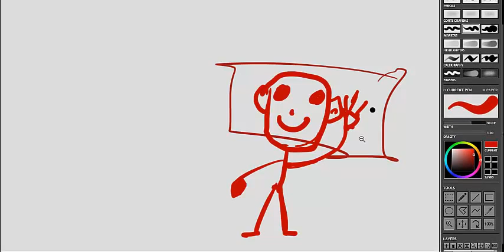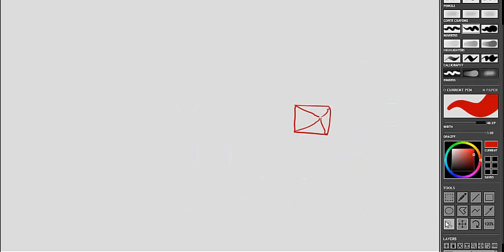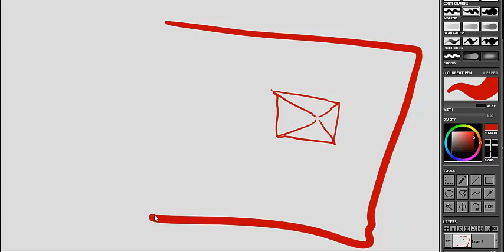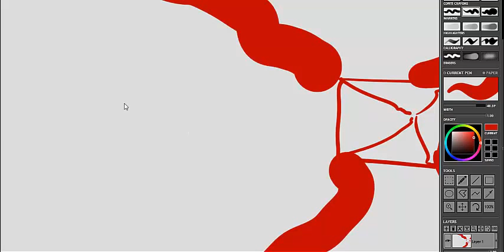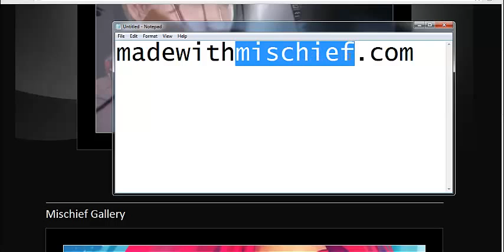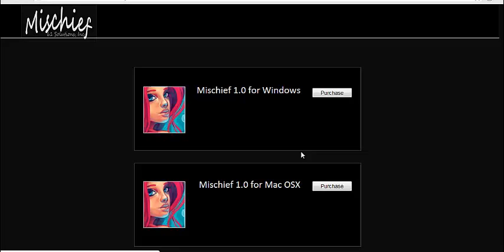Trying out Mischief from 61 Solutions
Pretty cool software, give it a try. link in video.